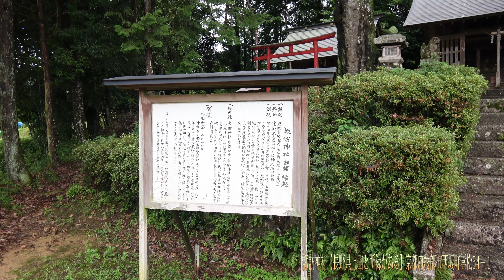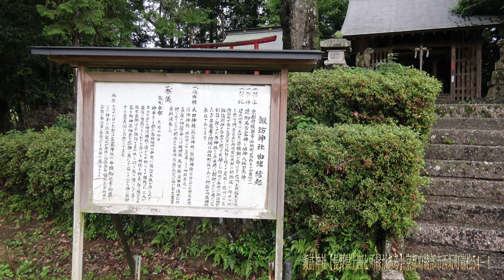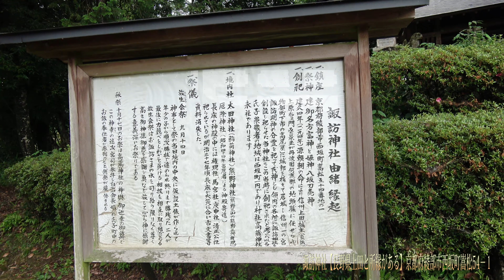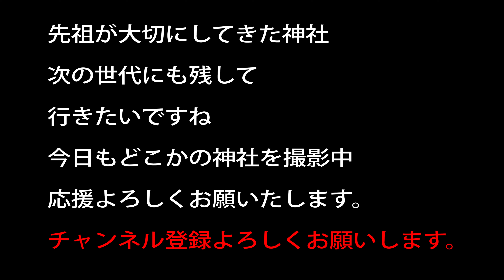諏訪神社【長野県上田と所縁がある】京都府綾部市西坂町嵩松54−１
綾部に長野県上田と所縁化がある場所が、ありまして

祖霊社出資

20～30万以上神社があります。　実はコンビ二よりも多い